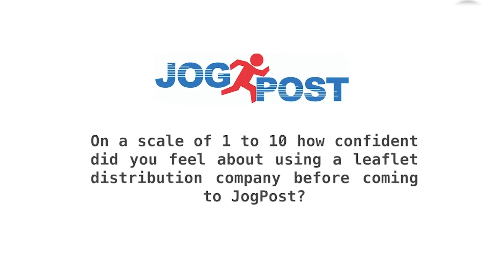CSB Delivers Limited & Dine | Ride Along® | JogPost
Charles was impressed by our military style operation, with our state of the art monitoring systems. JogPost can prove and provide a great result for your leaflet distribution needs. See the video to see the reaction for yourself.